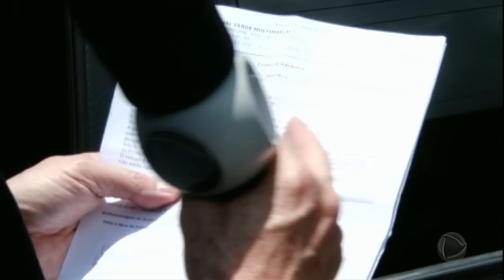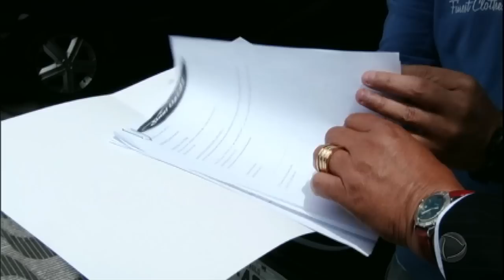Agência de veículos resolve problemas de carro após ajuda da Patrulha do Consumidor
Edilson adquiriu um veículo em 2008 em uma agência de automóveis, no entanto poucos dias depois, o carro apresentou problemas no motor e no ar condicionado. Apesar da insistência de Edilson, a agência não resolve o problema. Sem saber o que fazer, ele recorre à Patrulha do Consumidor. Celso Russomano foi até a zona leste de São Paulo para resolver o problema pessoalmente. Acompanhe!